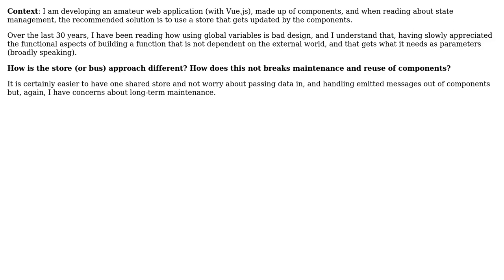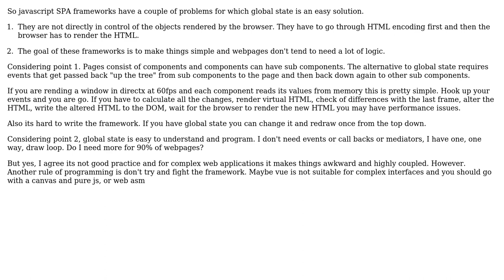Software Engineering: How state stores are different from "global variables"?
With thanks & praise to God, and with thanks to the many people who have made this project possible! You are responsible for your own actions.